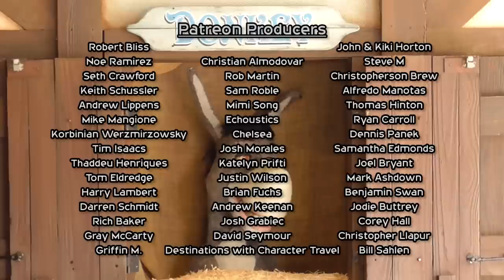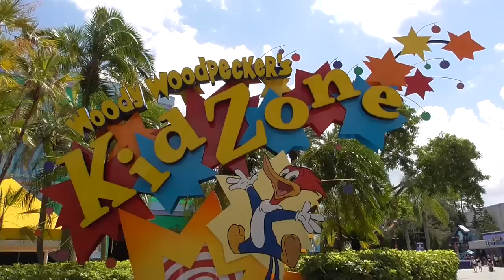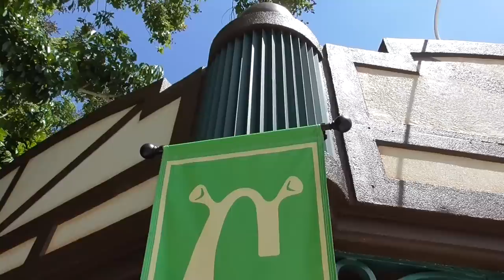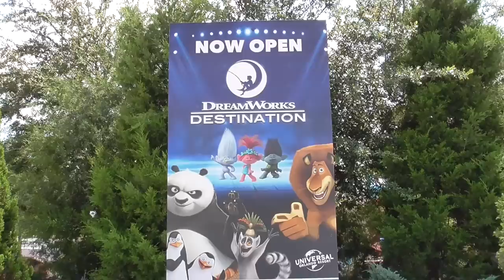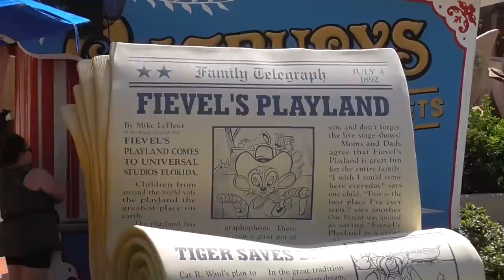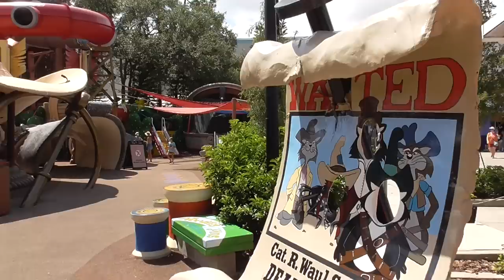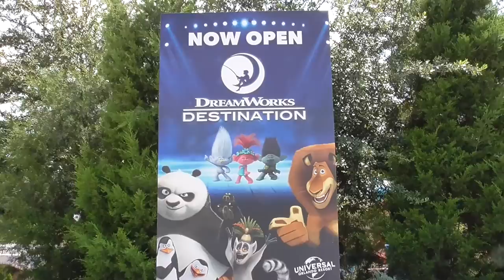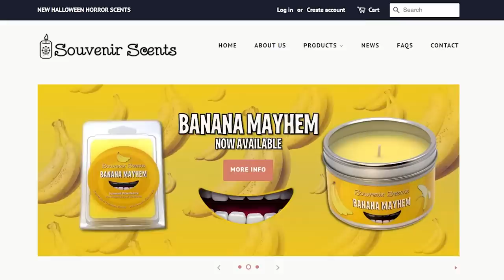DreamWorks-ification of KidZone at Universal Studios Florida - Rumor Update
Theme Park Candles Super Nintendo World and Pokemon were once planned to take over this area of Universal Studios Florida, but could DreamWorks properties finally get the job done? Let's dig into rumors for multiple rides and attractions rumored to replace some of the family-friendly offerings at Universal Orlando.

Theme Park Inspired Candles & Wax Melts!